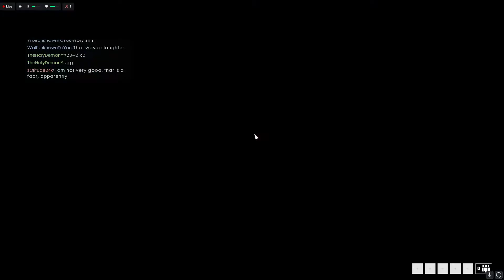Had it on PC for 2 days so far, still a god!